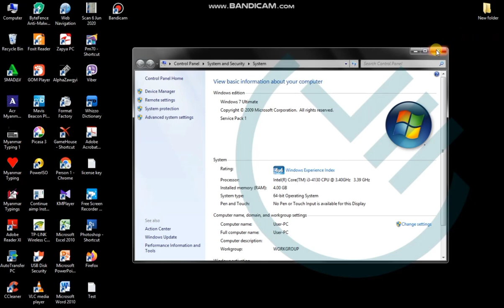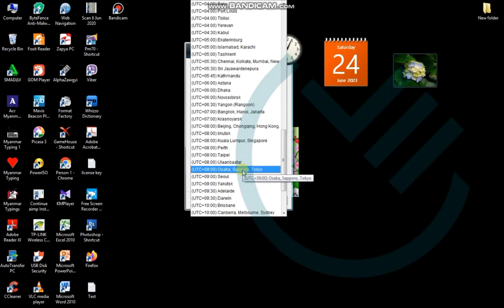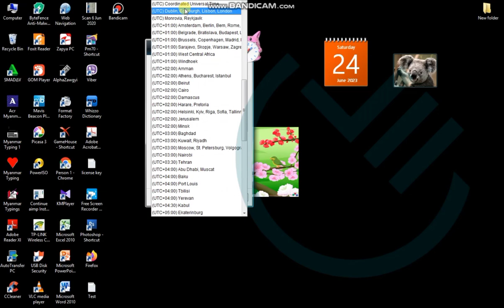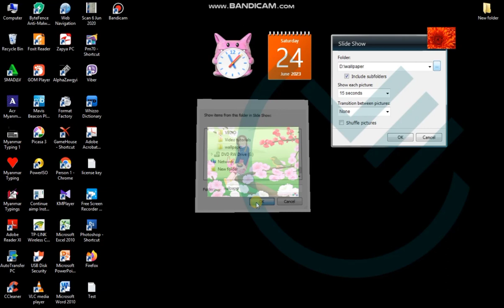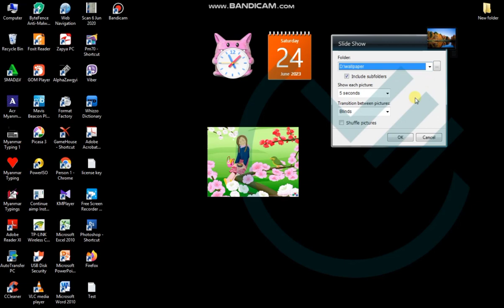How to make Clock,Clender, photo slide show on the desktop background for window 7